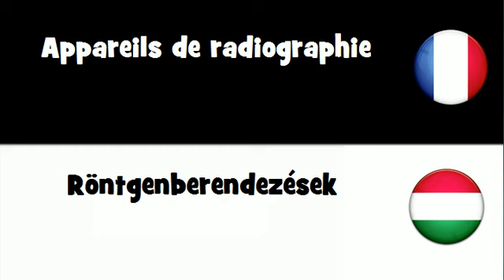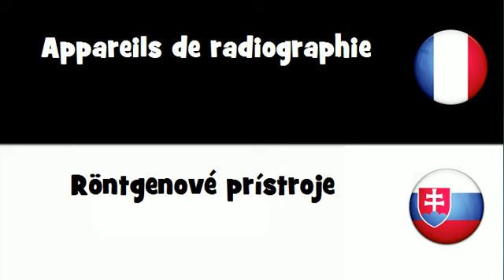VOCABULAIRE EN 20 LANGUES = Appareils de radiographie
frenchwithvincent VOCABULAIRE EN 20 LANGUES = Appareils de radiographie